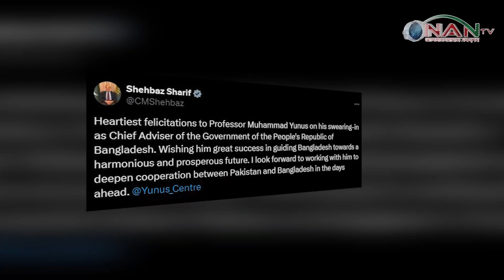একনজরে আজকের বিশ্বের আলোচিত সব খবর || আন্তর্জাতিক খবর || NAN TV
একনজরে আজকের বিশ্বের আলোচিত সব খবর || আন্তর্জাতিক খবর || ১০-০৮-২০২৪ || NAN TV

NAN TV in Brief:
Office Address:
Head Office:
House# C-4, Block# C, Main Road(3rd Floor),
Dhaka-1219, Bangladesh.

Zonal Office:
76/2 North Chashara, Rajdhani Apurba Tower, (3rd Floor)
Narayanganj-1400. Dhaka, Bangladesh.